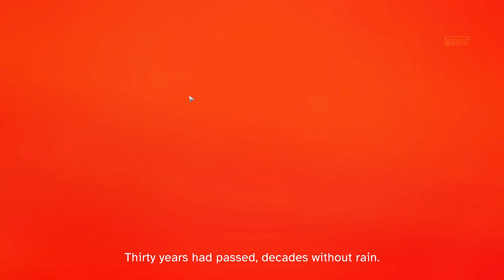പ്രിൻസ് ഓഫ് പേർഷ്യ | Prince of Persia The Lost Crown | Malayalam | Part 1 | Full Game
The Lost Crown is a 2D sidescrolling metroidvania. You play as Sargon, a member of the Persian army’s elite Immortals squad. After the prince is kidnapped, Sargon and the Immortals journey to Mount Qaf to rescue him. During the journey, Sargon will acquire an arsenal of tools, weapons, and trinkets that will help him overcome the perils of navigating the mysterious (and massive) mountain.

PC Spec
CPU: AMD Ryzen 5600 X
GPU: Radeon RX 6750 XT
RAM: 16 GB
Mo Board: MSI B550 M Pro VDH
PSU: Cooler Master 650
SSD: Crucial 1 TB
Mouse: Logitech G 305 Wireless
Keyboard: Cosmic Byte Firefly